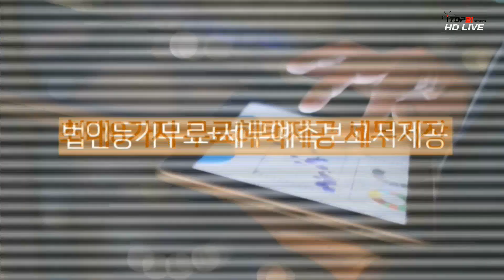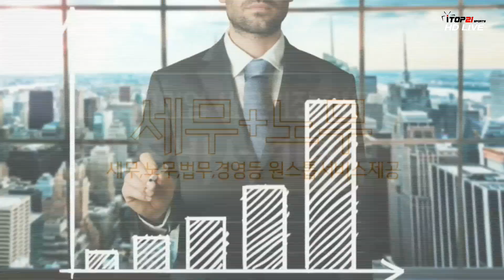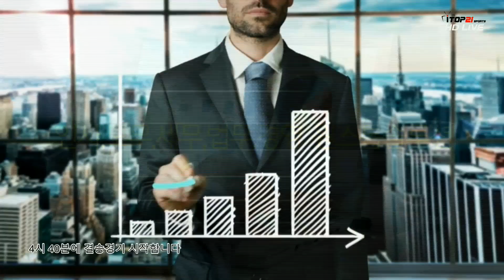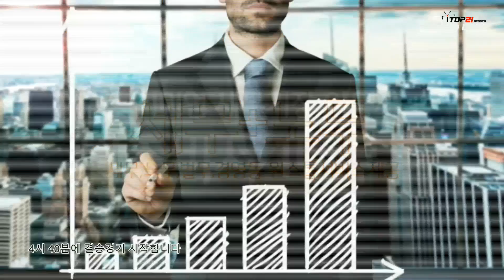2018 수원시장배 전국클럽농구대회 준결승전 페가수스 vs 클레이 (2018.12.9)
2018 수원시장배 전국클럽농구대회 준결승전 페가수스 vs 클레이 (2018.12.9)